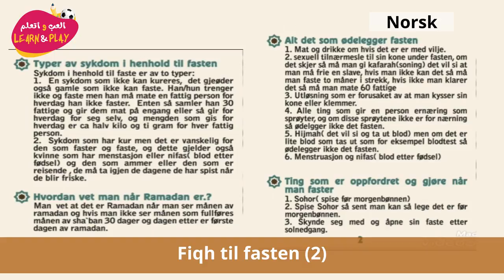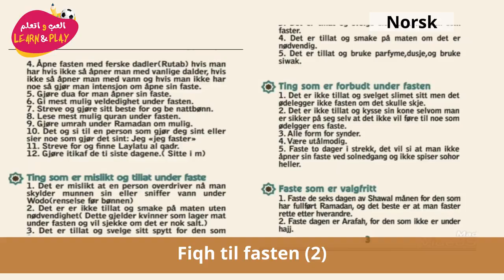Fiqh til fasten 2